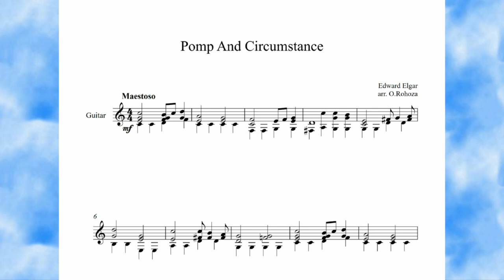Pomp And Circumstance Edward Elgar Guitar